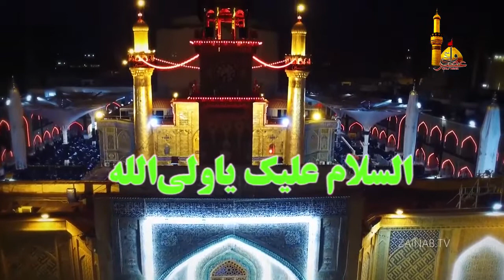Album Noha 2018| Ali a.s Wali Ullah| علیؑ ولیُ اللہ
Noha:     Wali Asar Noha 2018| Ali Wali Ullah| علیؑ ولیُ اللہ|
Composing :   Haider Ali Arif
Audio Recording :  ODS Karachi
Khadiman e Darr e Wali Asar Quetta

Subscibe Our Channnal For More Wali Asar Noha Vidoes